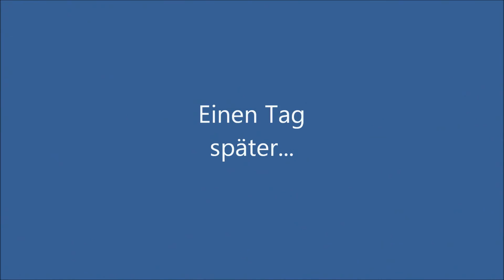Demontage View-Point in der Hamburger Hafencity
Demontage View-Point in der Hamburger Hafencity, Februar 2013